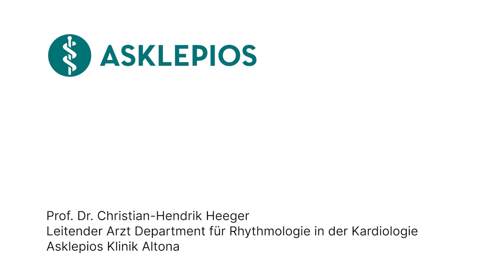Was ist eine Pulsed-Field-Ablation? - Medizin ABC | Asklepios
Die Pulsed Field Ablation (PFA) ist eine innovative Behandlungsmethode für Herzrhythmusstörungen wie Vorhofflimmern. Sie hilft den Menschen, indem sie gezielt abnormale elektrische Signale im Herzen blockiert, die unregelmäßige Herzrhythmen verursachen. Prof. Dr. Christian-Hendrik Heeger, Leitender Arzt am Department für Rhythmologie in der Kardiologie an der Asklepios Klinik Altona erklärt, was eine Pulsed-Field-Ablation genau ist.